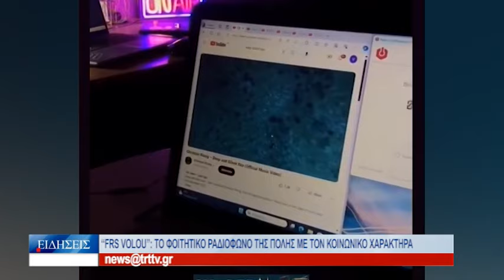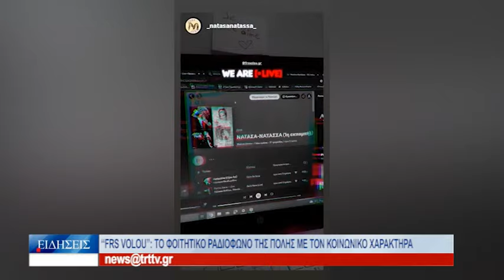Βόλος “FRS Volou”: Το φοιτητικό ραδιόφωνο της πόλης με τον κοινωνικό χαρακτήρα 240324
Πριν από περίπου δύο χρόνια, ο φοιτητής του Πανεπιστημίου Θεσσαλίας, Βασίλης Μπαστουνάς, δημιουργεί το φοιτητικό ραδιόφωνο της πόλης, με την ονομασία «FRS Volou», το οποίο εκπέμπει διαδικτυακά, ως web – radio. Σήμερα, στον «αέρα» βγαίνουν περισσότερες από 15 ραδιοφωνικές εκπομπές, ενώ 25 ερασιτέχνες ραδιοφωνικοί παραγωγοί, από όλες τις σχολές του Πανεπιστημίου Θεσσαλίας, μοιράζονται τις μουσικές που τους αρέσουν. Ο ιδρυτής του ραδιοφώνου, Βασίλης Μπαστουνάς, μιλά στην κάμερα της TRT για τη δημιουργία του διαδικτυακού ραδιοφώνου, που, μεταξύ άλλων, έχει και κοινωνικό χαρακτήρα.